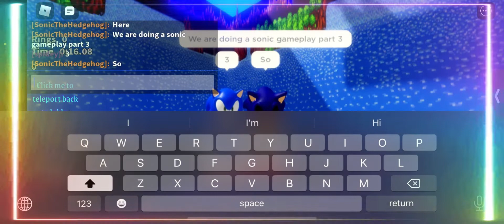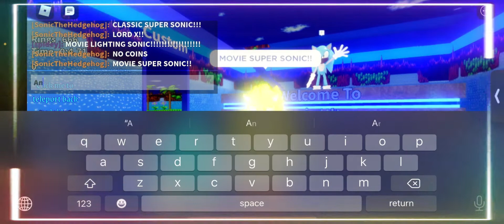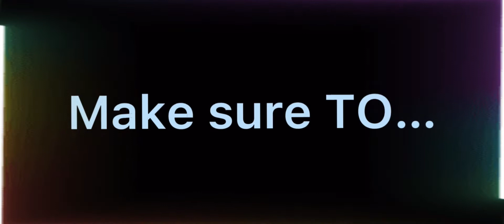Sonic Gameplay Part 3!!!